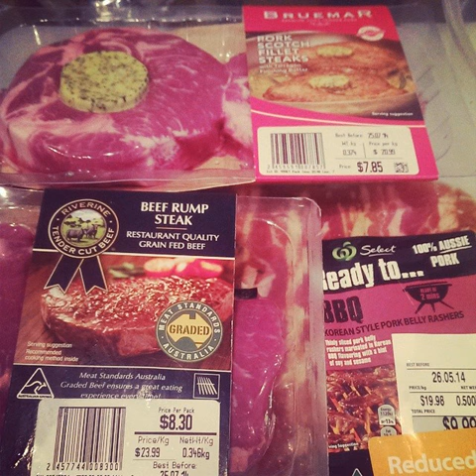free mushroom mushroomsoup soup freeofcharge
Tags:dallasvegan vegancaliforniarolls chicken veganism sushilover banoffeecake cupcake pinksushi meatballs sexyvegan vegans cakebutik vegansnack dfwvegan